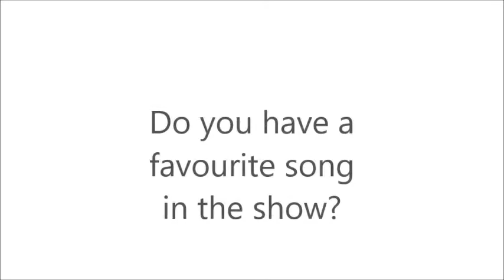72Hrs in Moscow - Cast Profile #4 - Diane and Michael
Diane and Michael talk all things 72Hrs in Moscow... sort of